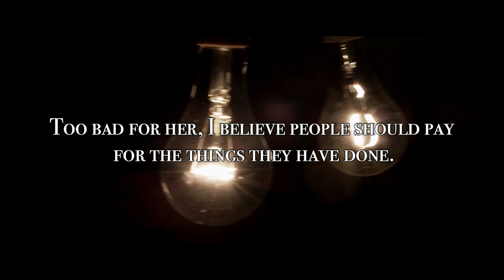Slaughter by Shantel Tessier - Book Trailer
My name is Avery Decker, and my story isn’t for the faint of heart. It is about revenge and hatred, misery and violence. I wasn’t always this way even though it was in my blood. I grew up happy and in love with my best friend until she betrayed me and walked away. After that, I fell into the deep, dark world I was meant for.
Presleigh Clarke's actions turned me into the ruthless man I am today. Too bad for her, I believe people should pay for the things they have done. The more painful and messier, the better. I get off on making people bleed. It feeds my inner demon, and right now, he is starving. She crossed me once, so now she’ll know what it’s like to fear me. But not all stories end the way you think they will … mine certainly didn’t.